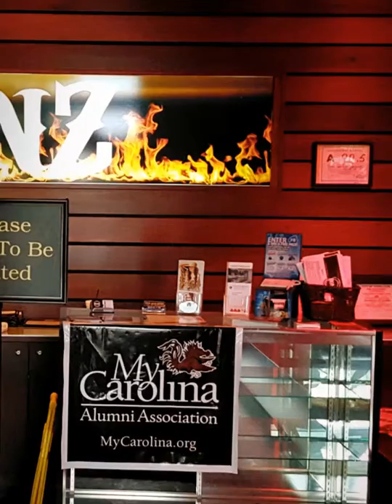Bonz Smoke & Tap house Media by WDRBmedia WGIVcharlotte Radio HD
The Profit & Growth Hour on WDRBmedia & WGIV 'The Soul Of Charlotte"
Hosted by: Dr. Bizness, BD & Ms. Divine

Tune in to the Profit & Growth Hour every week, Monday - Friday 6am-EST - 9am EST and 4pm EST - 7pm EST

Be sure to tune in by using any of the following methods:

and click the listen live button.
then click "listen live" on the home page.
•   From a mobile device or tablet, Download the FREE "TuneIn Radio App". Once installed, search WGIV and then select "The Soul Of Charlotte" and be sure to click "follow".
•   From a SmartTV turn to the TUNEIN Channel and search WGIV "The Soul Of Charlotte"
•   Through your vehicle's bluetooth connect to the free TUNE IN app on your smartphone. Search WGIV "The Soul OF Charlotte"
•   Through your digital enabled dashboard in your vehicle, turn to the free TUNE IN Radio app. Search WGIV "The Soul OF Charlotte"